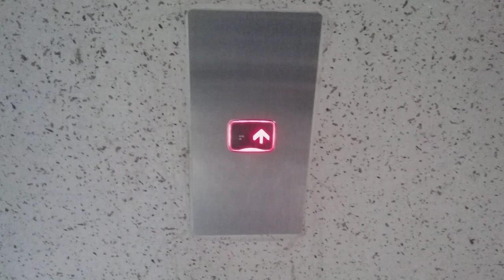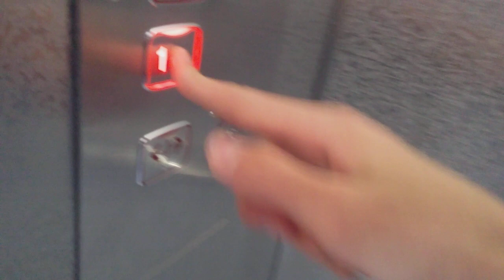경기도 안양시 동안구 관양동 한가람신라아파트 금성산전 엘리베이터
93년식 MVP이고 최근에 안양군포권 로컬업체인 신화엘리베이터에서 운전반을 교체한 바 있다. 본래 층 도착 안내음으로 타종을 사용하였으나 이 차의 경우 언젠가부터 종이 울리지 않는다. 전 층에 기준층표시기를 그대로 사용한다는 것도 특이하다면 특이한 점인데, 23층의 쟘은 최근에 새로 재도장한 것마냥 새끈하다.

1993년 6월 1일식 금성산전(Licensed by 日立) MVP
2017년 11월 18일 촬영